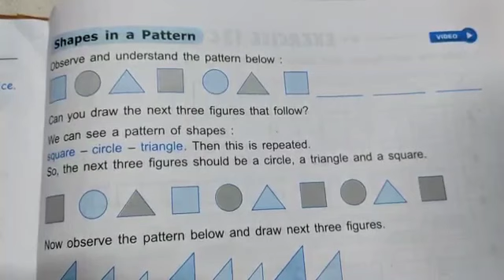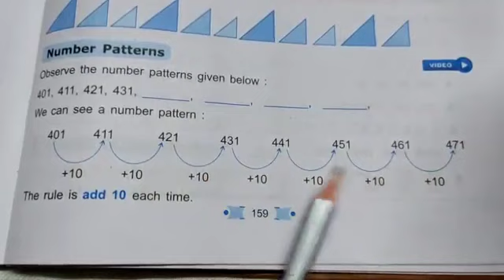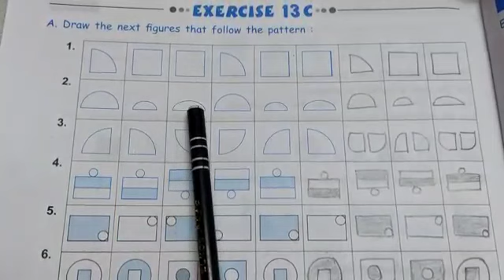Std -3 Mathematics Le -13 ( part -2)